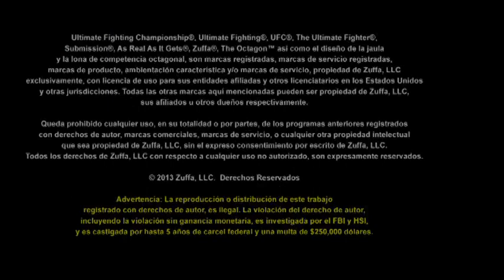UFC FIGHT NIGHT: Entrevista con Dana White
Megan Olivi entrevista al presidente de UFC Dana White sobre la cartelera de Sacramento, el peso paja, Hunt vs Bigfoot, UFC 168 y más.